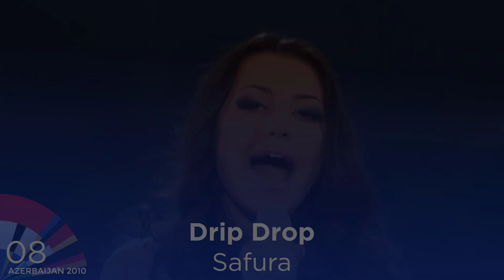Eurovision - Top 10 songs (2010-2019)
Top 10 songs of the Eurovision Song Contest.